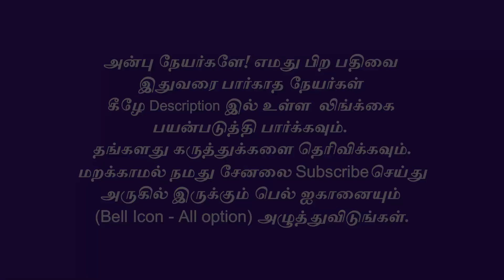அமைதி இல்லாமல் இருக்கிறீர்களா? இந்த பதிவு உங்களுக்கு தான்!இதை கடைபிடியுங்கள்!periyava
உங்களை விட வயதானவர்களை சந்திக்கும் போது இந்தக் காரியத்தை தவறாது செய்யுங்கள்! மாவடு ரகசியம்! periyava sayings  @Aalayavideo

இந்த வருடம் விட்டால் வருடம் கழித்து தான் வரும்! மாசி மகம் 2022 - Maasi magam 2022 Periyava sayings  @Aalayavideo